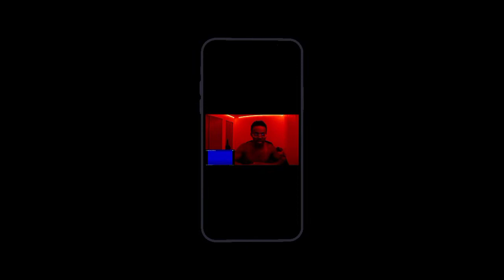Joey Bada$$ - Zipcodes (Official Video) (REACTION!!!) WOOOOOOOWWW